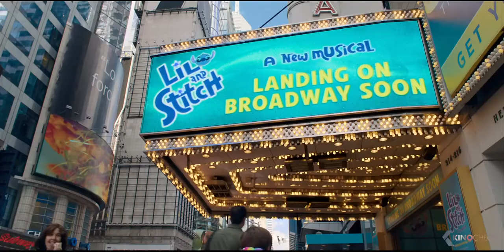BETTER NATE THAN EVER Trailer (2022)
Better Nate Than Ever (2022) is the new comedy movie starring Rueby Wood, Aria Brooks and Michelle Federer.